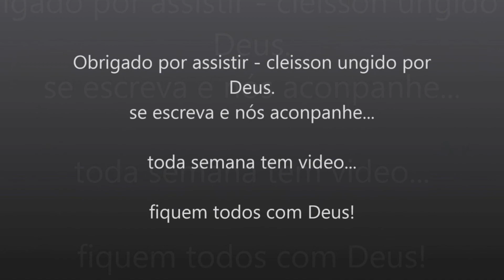você não esta só